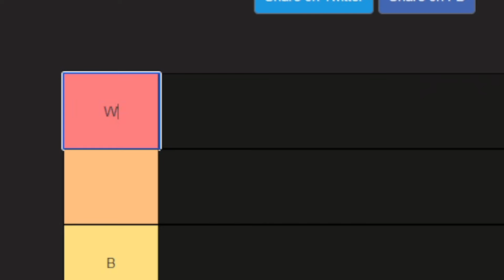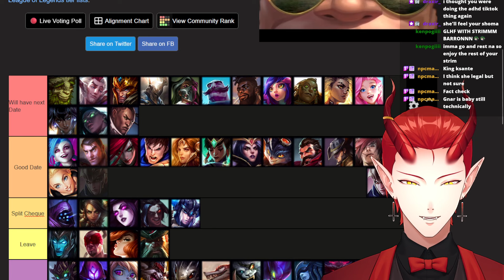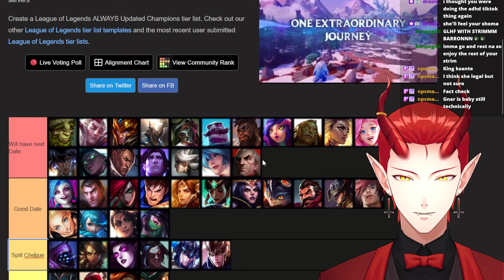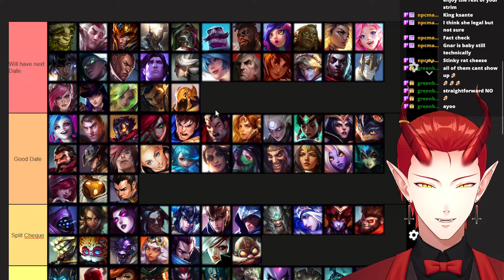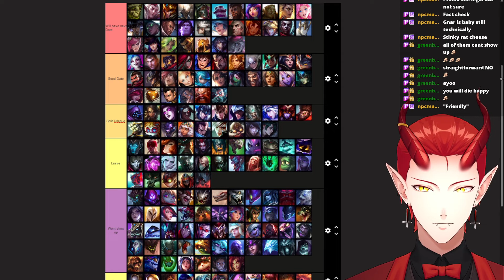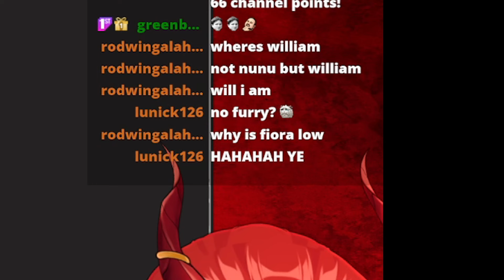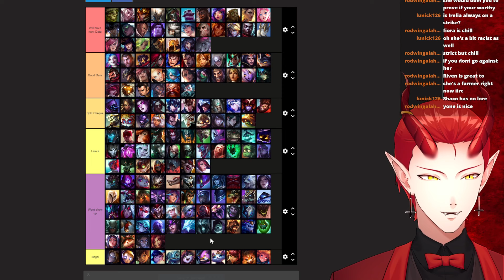League of Legends Dating Tier List